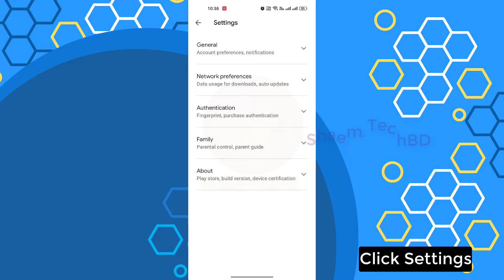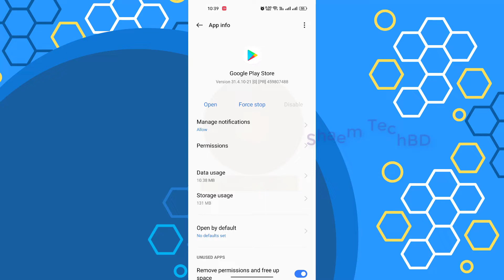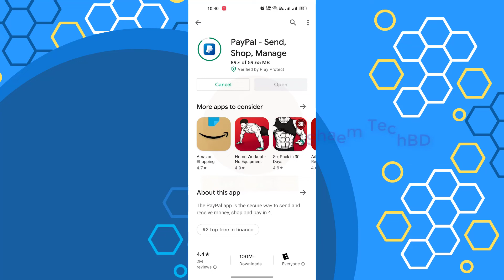How to Fix PayPal App not Installed Problem in Any Android & Ios